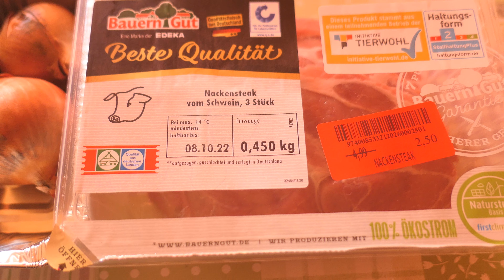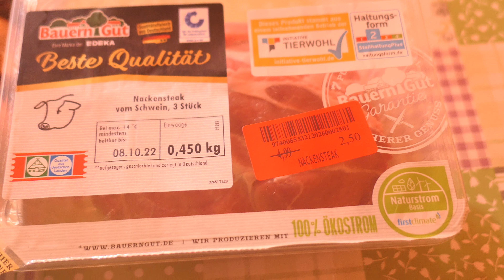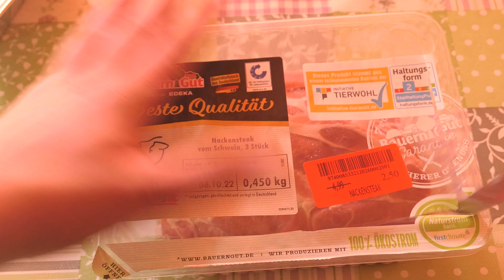Wie man Zwiebelfleisch ( nicht ) zuhause ganz einfach nachkochen kann - Schnelles Gericht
Salvete Spectatores,
heute machen wir zusammen Zwiebelfleisch !
Zum Nachmachen #
Sauce Hollandaise
Creme Fine
Kräuter de Provence

Dankeschön !